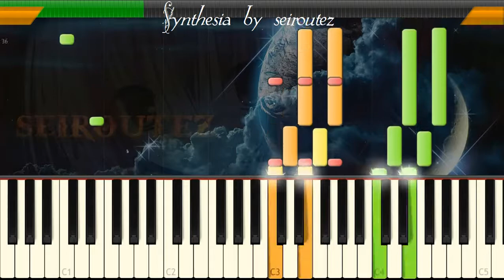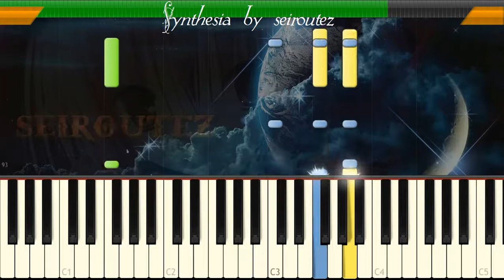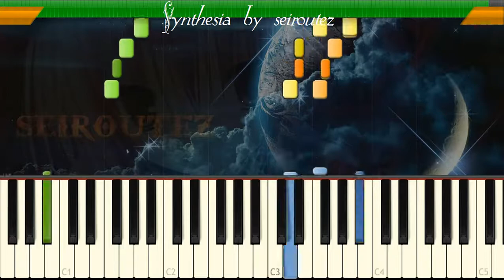[Synthesia][MIDI] czdancingpolk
[Synthesia][MIDI]